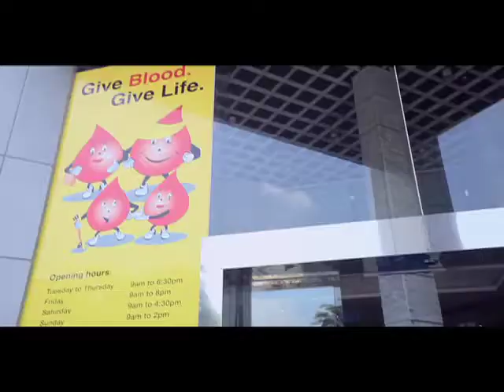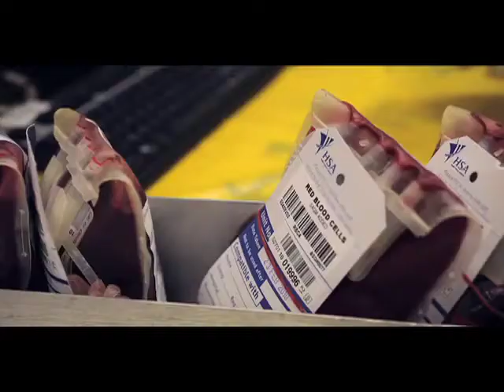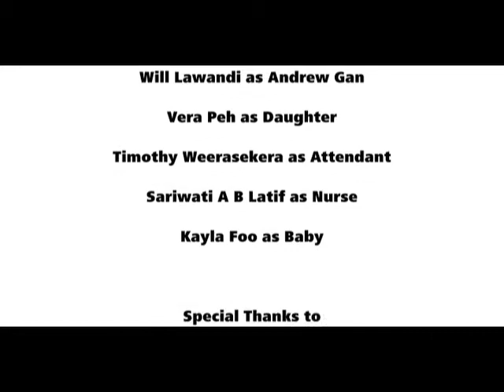Singapore Red Cross "Vein to Vein" Blood Drive - Awareness Video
This video tells the story of a blood donor & the reasons why he regularly donates blood. Meanwhile, a blood recipient shares her near-death experience & her appreciation for the life-saving blood.

Director: CK Chan
Video Production House: Upside Down Concepts / Alta Productions